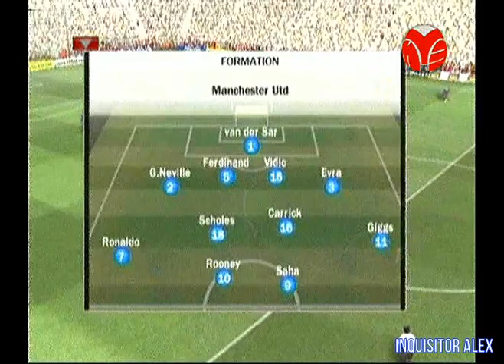75 - F.A.Q (ТК "Муз-ТВ", 20.10.2007 год) 480p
75 - F.A.Q (ТК "Муз-ТВ", 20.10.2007 год) 480p

- Escape from Paradise City (PC)
- Global Conflicts: Palestine (PC)
- Neverwinter Nights 2: Mask of the Betrayer (PC)
Авторы передачи:

Ведущие:
- Борик RoToR
- Влад Лехов
- Профессор Пуданс
- Федя Мега Драйв
- Андрей Воробей
- Василий Куйбар